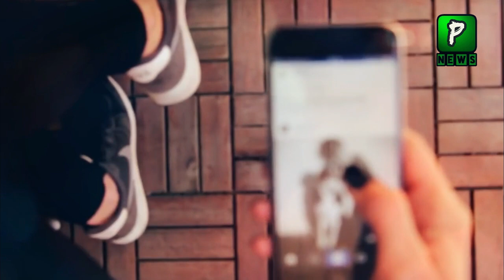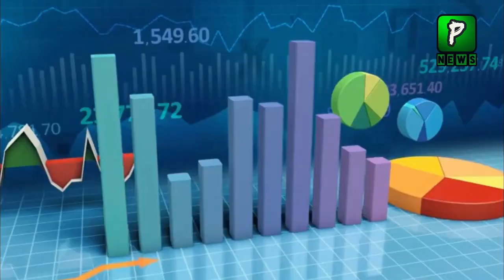Shahbaz Sharif Said This Hybrid System Is a Key Of Success | Imran Khan Live | Politics| News Today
Pakistan News Headlines Is That Shahbaz Sharif Said This Hybrid System Is a Key Of Success | Imran Khan Live | Politics| News Today

Join Us On
ABOUT CHANNEL